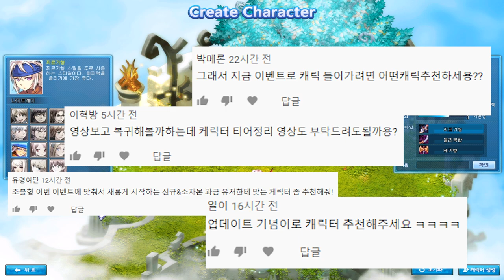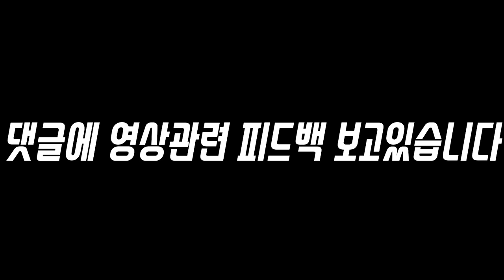초보자는 어떤 캐릭터 키워야되죠? 6월 이벤트 한정 캐릭터 추천 [ 테일즈위버 ]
캐릭터 티어정리는 5차 리노베이션 끝나면 올리도록 하겠습니다.
벌크업 이벤트 엄청 좋으니까 잡숴봐~

컨텐츠 문의 카카오 플러스 친구 : 조블TV